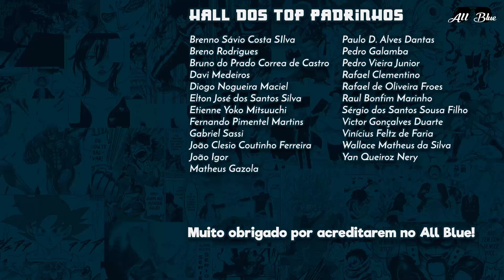DRAGON BALL SUPER 47 | Majin Boo VS Moro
Análise do capítulo 47 do mangá Dragon Ball Super. Goku e Vegeta retornam para encarar Moro e recebem ajuda de Merus e Majin Boo.